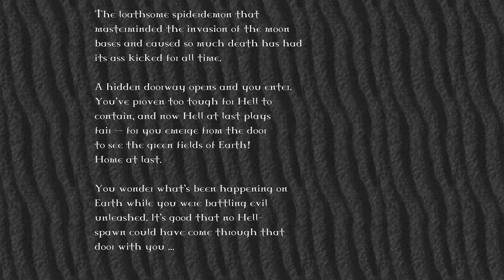PROJECT BRUTALITY DOOM 1 EPISODIO 3 INFERNO COMPLETO